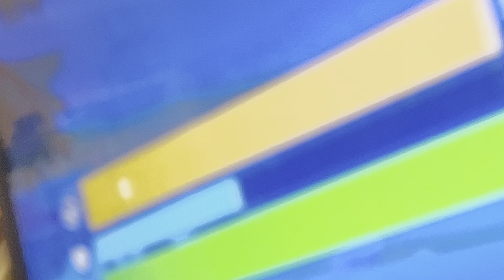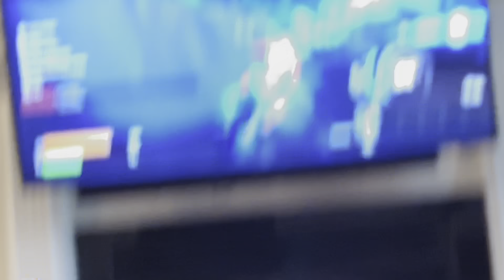Kaden plays Fortnite 2￼